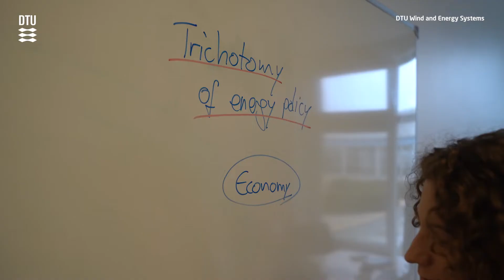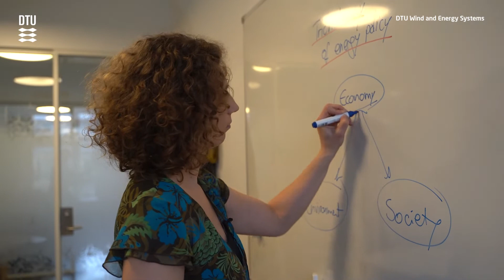Lena Kitzing now member of the new EU Scientific Advisory Board on Climate Change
Produced by Simon Rubin . Lena Kitzing, is associate professor and head of section of Society, Markets and Policy. is now one of 15 members of the new European Scientific Advisory Board on Climate Change. The Advisory Board will provide independent scientific advice on EU measures and climate targets and their coherence with the European Climate Law and the EU’s international commitments under the Paris Agreement.

Lena Kitzing is associate professor and head of section of Society, Markets and Policy.

Head of Department Peter Hauge Madsen says: “We need a concerted European effort to accelerate the green energy transition to fight climate change. Lena has a strong scientific track record in energy economics and policy and a firm understanding of how to translate science into policy”